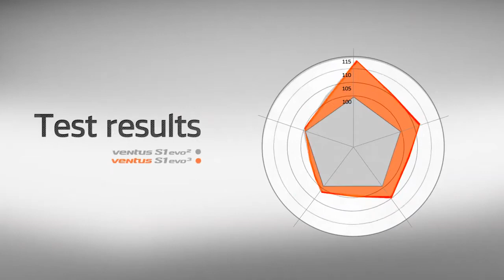Anvelope vara HANKOOK VENTUS S1 EVO3 K127 - AnvelopeMAG.ro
HANKOOK VENTUS S1 EVO3 K127 sunt anvelope vara cu ajutorul carora veti beneficia de un raport ideal intre pret si calitate. Aceste anvelope de vara confera un nivel ideal de aderenta si o rezistenta scazuta la rulare, datorita cauciucului din care sunt fabricate, respectiv un cauciuc special, destinat anvelopelor de vara.